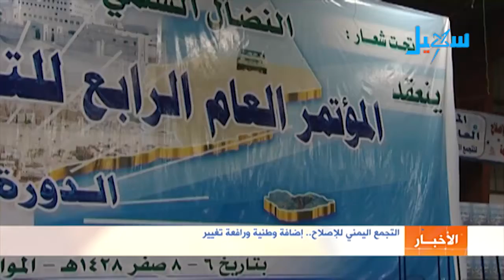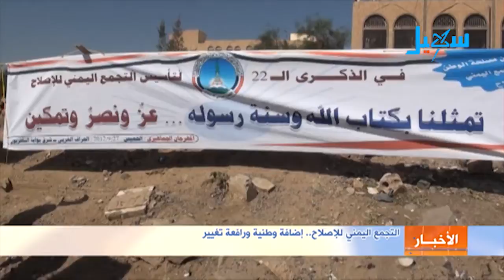التجمع اليمني للإصلاح.. إضافة وطنية ورافعة تغيير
التردد الجديد للقناة على مدار النايلسات (11603 افقي H ) منذ لحظة ميلاده في الثالث عشر من سبتمبر عام الف وتسعمائة وتسعين مثّل التجمع اليمني للإصلاح إضافة فارقة في الحياة السياسية اليمنية، ورافعة سياسية للمشروع الوطني القائم على المواطنة المتساوية والانتصار لسلطة الشعب، متجذرا في الوطن من غير انغلاق، ومنفتحا على الآخرين دون ذوبان.
#‏اليمن‬ ‪#‎YEMEN‬